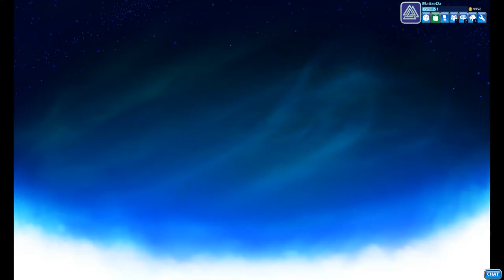[Fr] Brawlhalla #46 : Il y a des jour sans ...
Bon ben on a essayé...